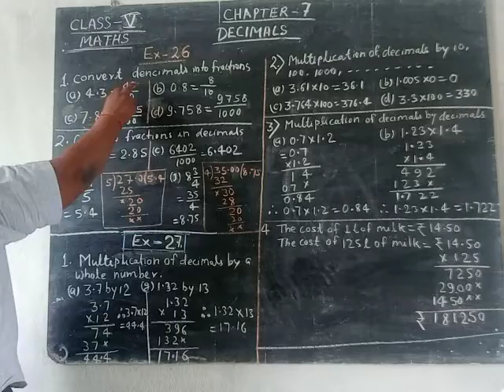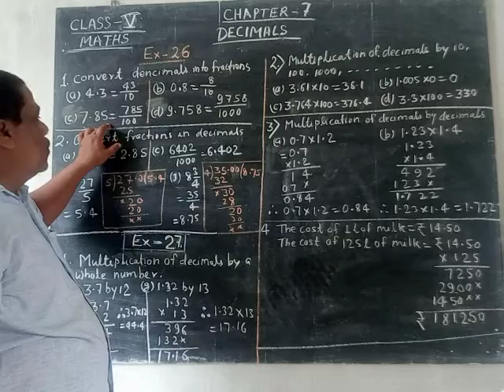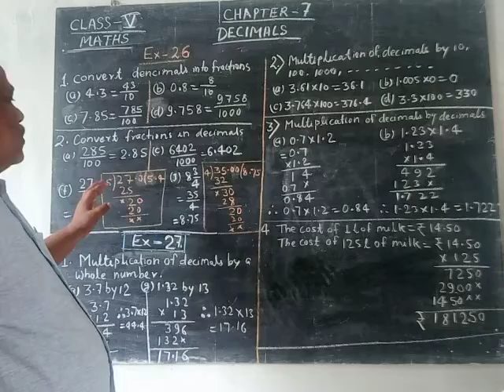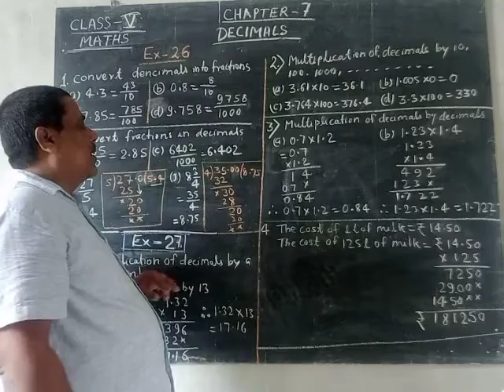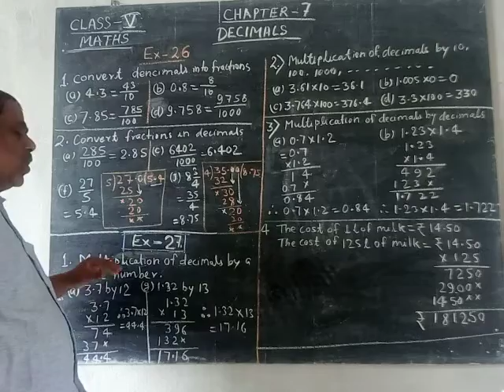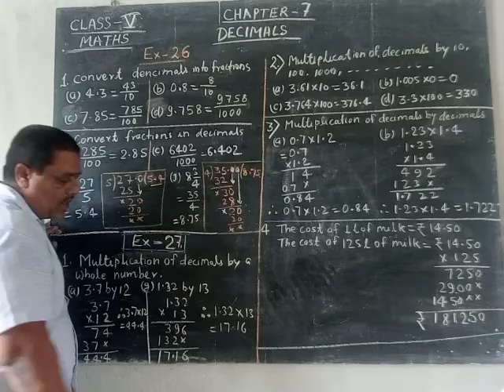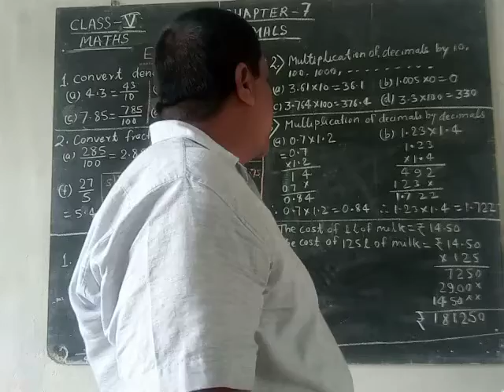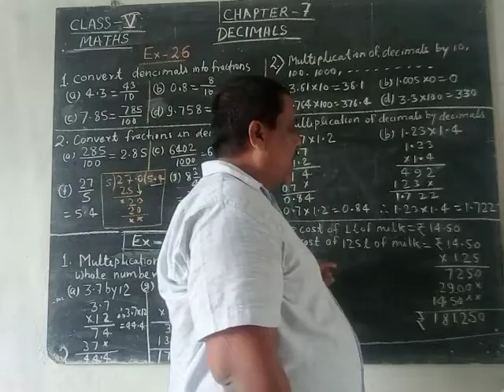class - 5// ch - 7// dívision //ex- 26 & 27